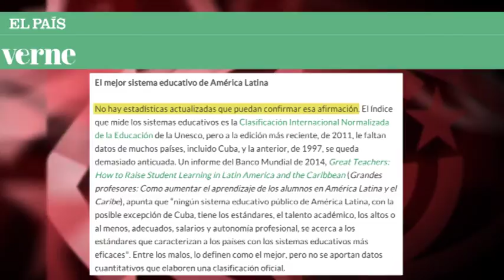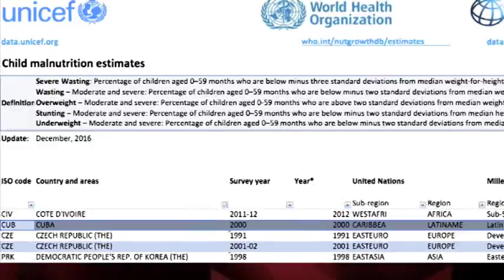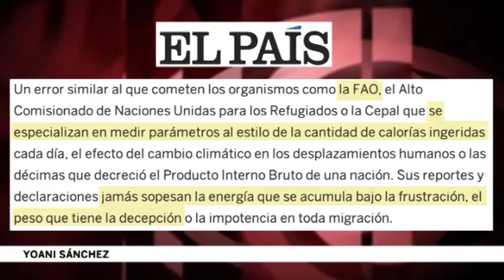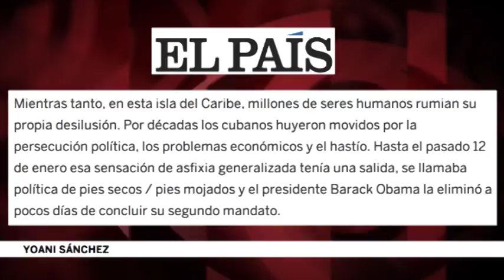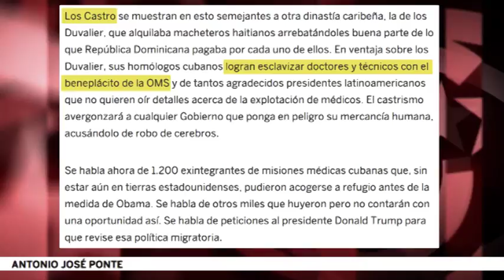Errores y patinazos al cuestionar informes sobre Cuba de UNICEF o la UNESCO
El País ponía en duda que Cuba tenga “el mejor sistema educativo de América Latina”, ya que “no hay estadísticas actualizadas que puedan confirmar(lo)”. Pero sí, sí las hay: la UNESCO coloca a la Isla como único país de la región en cumplir el 100 % de los objetivos de Educación para Todos 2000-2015. Edición: Esther Jávega.